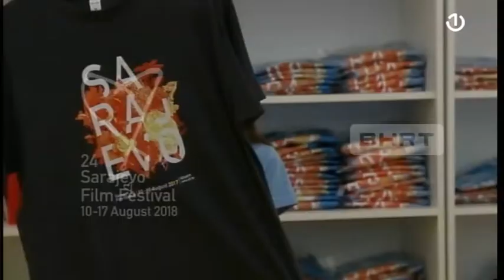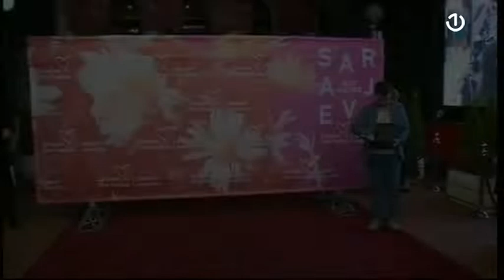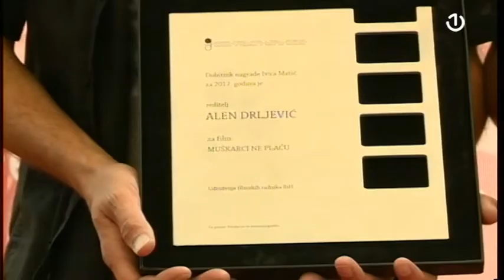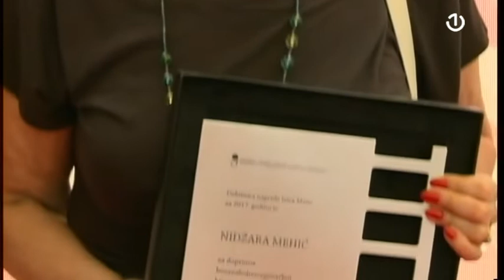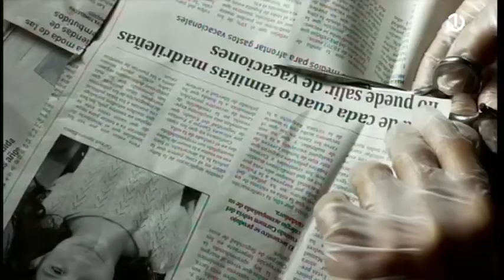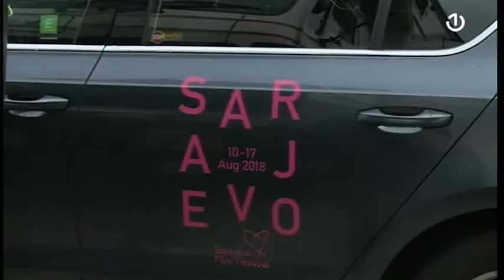Dimenzija više specijal: Sačuvaj filmsko blago BiH [28.05.2020.]